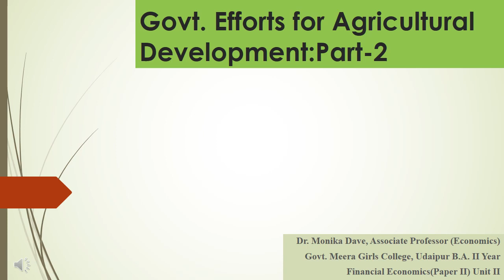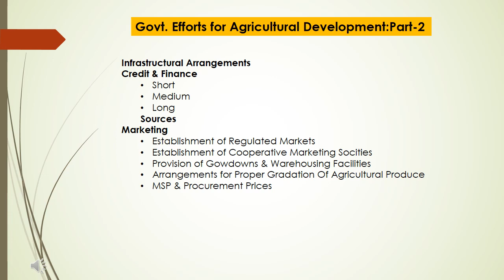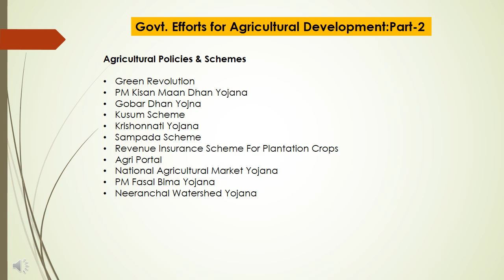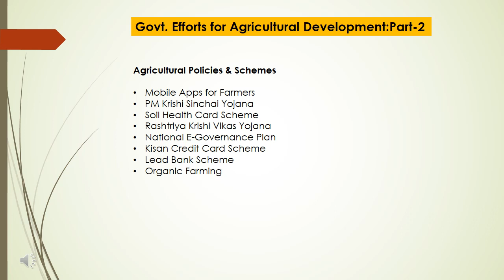Dr Monika Dave Govt Efforts for Agricultural Development Part 2